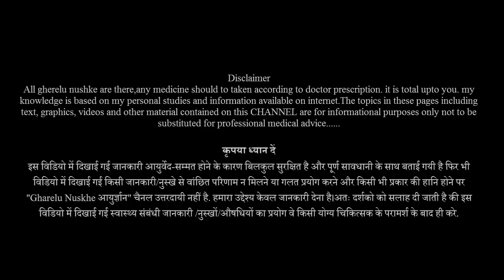ऐसे खाये अखरोट 60 साल का वृद्ध में भी ताकत भर देगा,सूखे मेवों में सबसे तेज....